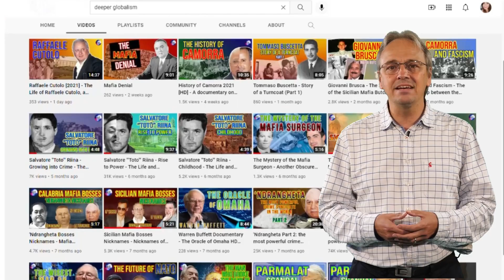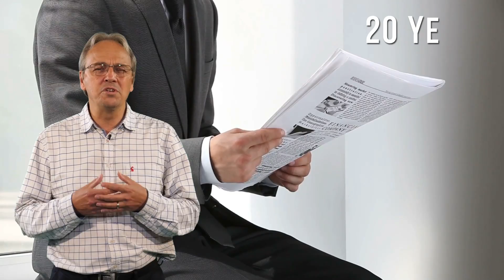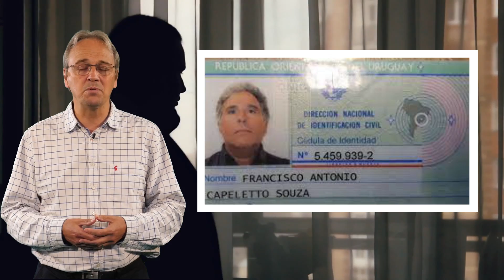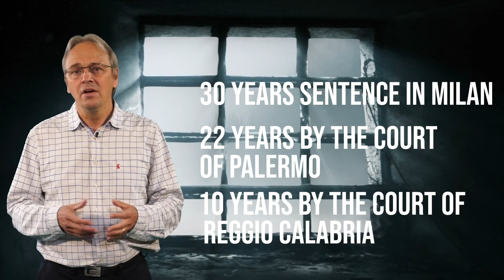Rocco Morabito - Second Most Wanted Mafia Boss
Who is Rocco Morabito – the Second Most Wanted Mafia Boss in Italy

A magician of escapes and leading bosses in Italian crime is what we will discuss today.

The news that Rocco Morabito has been arrested in Brazil has certainly traveled across the globe. This is because Morabito is one of the most important crime syndicate bosses not only in Italy, but also in the world. Moreover, he was the main actor of one of the most surprising escapes from prison only 2 years ago. Rocco Morabito’s is a life always on the edge, but with all the possible and imaginable luxuries.

Morabito, both at the time of his first arrest and that of a few days ago, had not renounced his life as a rich businessman. Far from the idea of the super secretive boss hiding in an underground bunker under a house, he lived in a luxurious residence in Joao Pessoa, in the state of Paraiba, in northeastern Brazil. He was so confident nobody would find him that he was with another important criminal wanted for drug trafficking, Vincenzo Pasquino. When the police approached them, the two men were shocked, but did not attempt to escape.

Only Matteo Messina Denaro is considered more dangerous than Rocco Morabito. That tells you all you need to know about this legendary ‘Nrdangheta boss. By the way, if you haven’t yet seen our video on Matteo Messina Denaro, you should check it out.

As I was saying, Rocco Morabito is feared and considered incredibly dangerous.  Rocco Morabito is second on the list of the 100 most dangerous fugitives, bettered only by the impossible to catch, Matteo Messina Denaro. Morabito is to all intents and purposes the number one of the Calabrian 'Ndrangheta, in particular of the 'Ndrina of the Locride area.
This is a criminal organization that has become one of the most important in the world in drug trafficking. Its network extends all over the world with very high level agreements with Colombian drug traffickers.  And as many of you know, we have created a few videos on the ‘Ndrangheta on our channel; although incredibly powerful and influential, ‘Ndrangheta is a lot less known that the Sicilian Mafia or American Cosa Nostra.

Back to Rocco Morabito’s life in the ‘Ndrangheta. His life is as adventurous as a movie about a gangster. Born in 1966 in Africo, in the region of Locri, in Calabria, he is the nephew of another historical boss of the 'Ndrangheta, Giuseppe Morabito called 'u tiradrittu. Yes, that guy we discussed at length in our other videos.  From a very young age, Rocco Morabito managed to get noticed by the police and, in 1988, during his university studies in Messina, he was arrested for threatening a professor. But in 1989 and in the following years his life changes deeply. First his brother Leo is killed in a mafia ambush in Africo, and in 1990 he himself is wounded with a pistol shot in the foot. He is also identified in a meeting in Campania with Alberto Beneduce, a Camorra drug dealer. For Rocco Morabito, known as 'u tamunga for the fact that he uses the DKW Munga off-road vehicle as a car, it is time to leave Locride that is no longer too safe for him, and in 1991 he moves to Milan.

In Milan, Rocco Morabito enters the drug trafficking organization run by his uncle Domenico Mollica. Here he quickly climbs all the hierarchies becoming one of the leading players of the Milanese drug trafficking. He quickly becomes incredibly rich and has a dream villa built in a place called Casarile (which has now been seized by the police and has become a library). Together with Mollica he is photographed in 1994 at a summit together with some Colombian drug trafficking bosses. 1994 was another key year in the life of Rocco Morabito. Thanks to the operation "Fortaleza" and its trial, Rocco Morabito is sentenced to 30 years in prison for membership in a mafia crime syndicate and drug trafficking. It’s at this time that Rocco Morabito begins to escape and live in hiding, while the police put him on the list of the most dangerous fugitives.

From that moment on, he becomes a real ghost while acting as one of the great puppeteers of the drug trade in the world. In that period of more than twenty years it is impossible to have any news about him. You heard me right, he is a ghost for over 20 years!! This guy sounds a lot like Kaiser Sauze… pardon the movie refernce, but I readlly had to say it. In fact he is almost never mentioned in any investigative reports concerning the 'ndrina of Locride, of which he is indisputably the boss. The only one who has proven to be even better than Morabito at becoming a ghost is, as already mentioned, Matteo Messina Denaro. Italian investigators, however, were certain that Rocco Morabito, wherever he was, continued to personally manage the drug trafficking run by the 'ndrangheta.